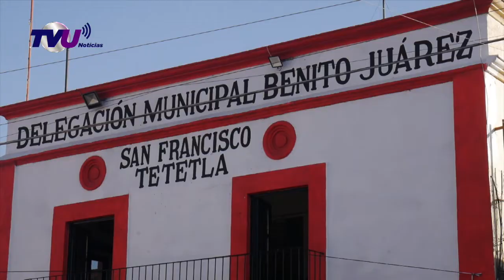Entregan cuartos dormitorios en San Francisco Tetetla